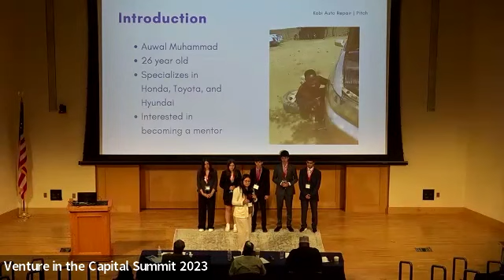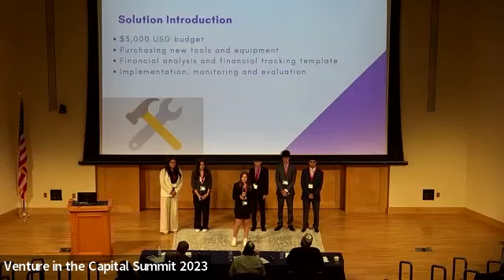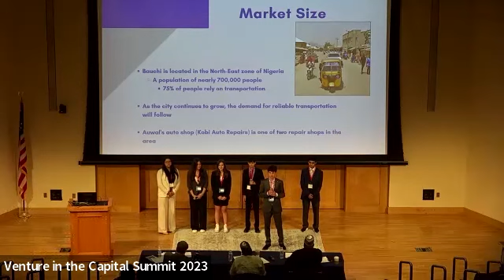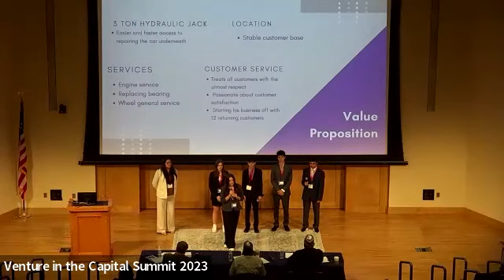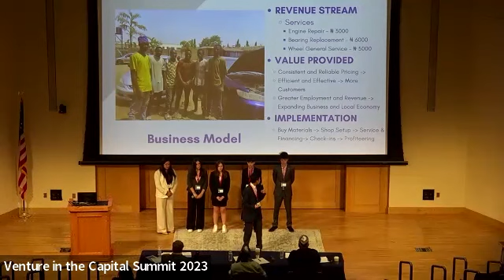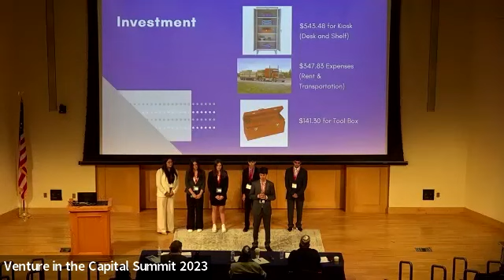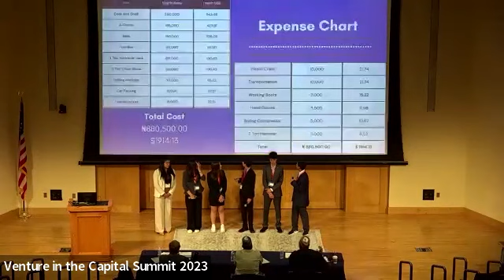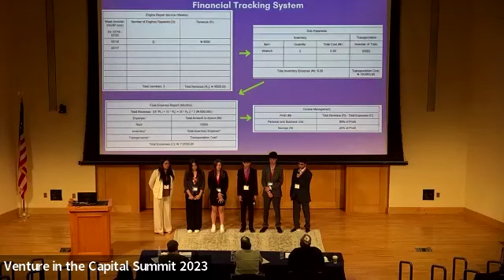2023 LI YDP ILBS: Auwal Muhammad Auto Repair Company: Presentation on Infrastructure